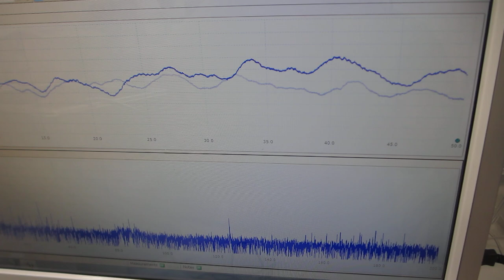ファンクションジェネレータと超音波プローブを応用することで、１００ＭＨｚ以上の超音波伝搬状態を利用可能にする超音波洗浄器実験（超音波システム研究所）